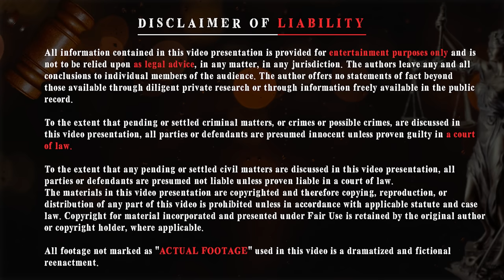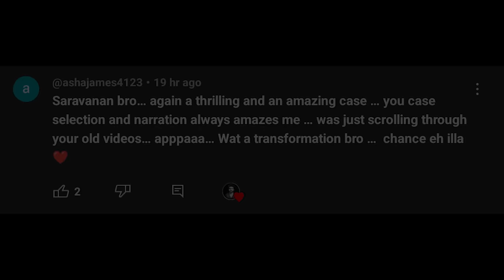அப்படி 17 வயது Bhavya Sri - க்கு அன்று நடந்தது என்ன ? | Saravanan Decodes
record.